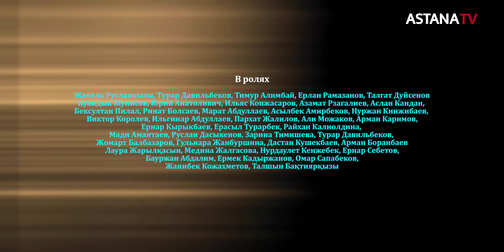«Бесплатный Адвокат» 12 серия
Это история адвоката, предоставляемого государством бесплатно. Он безалаберно относится к своим прямым обязанностям. Каждая серия - новое дело Амира, которое он с позором проваливает. Час Х наступает, когда на скамье подсудимых оказывается его сын. Посыл данного проекта в том, что не важно какой ты человек, важно то, что всегда можно исправиться, встать на путь истины.